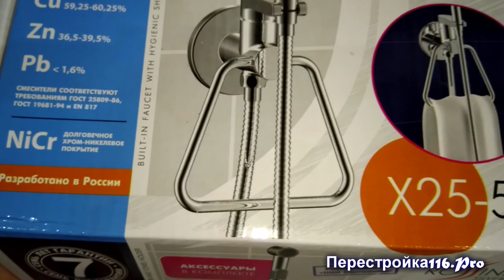Гигиенический душ ROSSINKA с полотенце держателем.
Hygienic shower ROSSINKA with towel holder.
Обзор смесителя и вариант монтажа в совмещенном санузле.
Детальный осмотр комплектации, вариант сборки, и внешний вид.
Смотрите как это выглядит, на видео будет обзор смесителя для гигиенического душа с полотенце держателем.
Всем приятного простора.